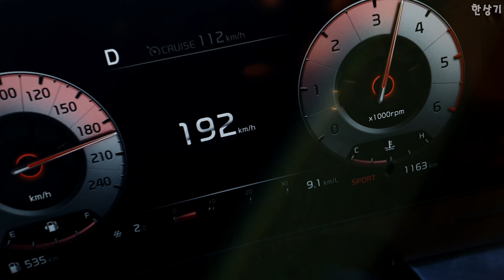기아 신형 스포티지 2.0 디젤 2WD 급가속(2022 Kia Sportage 2.0d 2WD Acceleration) - 2021.12.01 4K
기아 신형 스포티지 2.0 디젤의 급가속 영상입니다. 제 동영상 기준으로 0→200km/h 가속은 약 53초로 가솔린보다는 약간 늦고 더 볼드 2.0 디젤보다는 좀 더 빠릅니다. 시승기는 이번 주말에 올리겠습니다.
기아 신형 스포티지 2.0 디젤 2WD 시그니처 주요제원
트레드 1,615/1,622mm
엔진 1,998cc 디젤 터보
타이어 넥센 로디안 GTX 235/55R/19